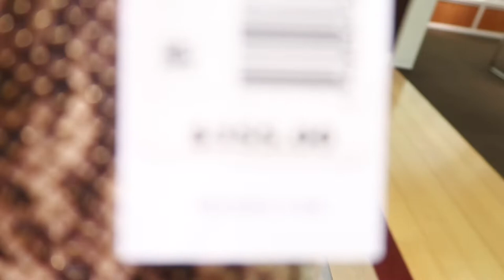Shopping At Dillards For Brahmin Bags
I am loving these new collections of Brahmin tote bags. I was at Dillards. I didn’t get a chance to to Belks, because was very low.

Facebook: For The Love Of Beauty

THING I USE TO MAKE YOUTUBING POSSIBLE
Editing Software: Movie maker, Pinnacle 8, Sony Vagas Pro, Imovie
Editing by: Happydimples39/Pamela
Cameras: Canon 60D, IPad and Canon G7X Mark II
Factory Lens Lights: 2 umbrella lights
Background: Multiple Backgrounds

For comments and questions

MY INTRODUCTION
Here you will find makeup, Vlogging, cooking, fashions, wigs tutorials, natural hair, how to and diy videos! If you love anything of beauty you are in the right place. Become a part of me, I have nothing but love for you.